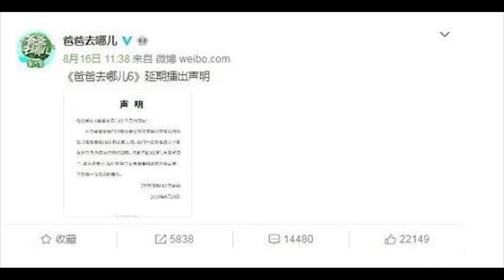广电动手了儿童综艺 《爸爸去哪儿6》和《想想办法吧爸爸》恐未播先凉